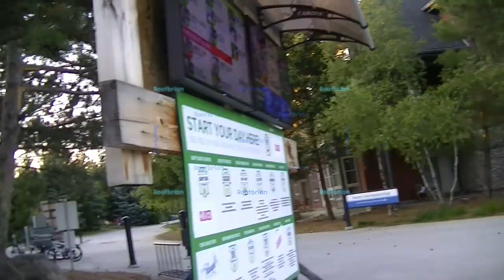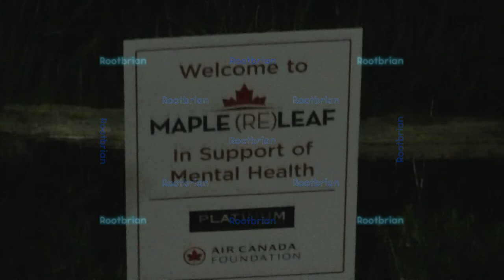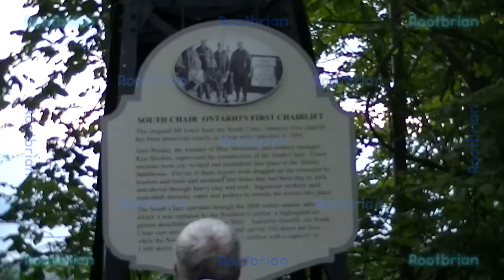Video Blog - From Blue Mountain (June 30-July 1)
I went to blue mountain (didn't do much due to limited ticket sales being sold out weeks to months in advance!) for a day and a half.

A few clips were speeded up, or this one would be 50 minutes long.